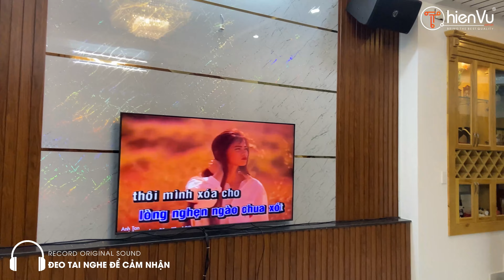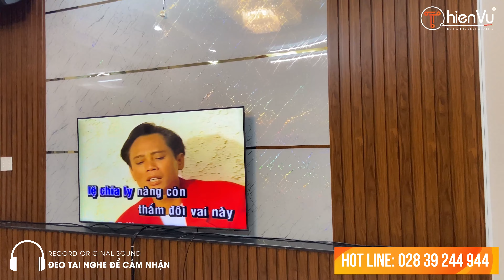Cảm nhận & Đánh Giá: Bộ Dàn Karaoke Gia Đình tăng "Vợ" Chú Trung - Gò Vấp | Thiên Vũ Audio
Lắp đặt hệ thống dàn karaoke Wharfedale Anglo X10 cho gia đình khách yêu ca hát.
Cùng lắng nghe khách yêu ca hát đánh giá thế nào về bộ dàn karaoke Wharfedale Anglo X10.